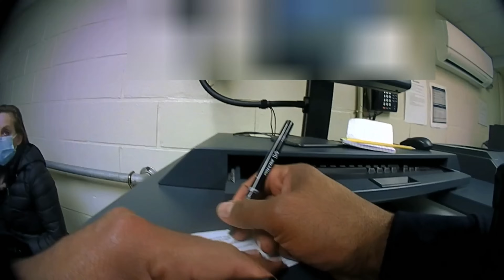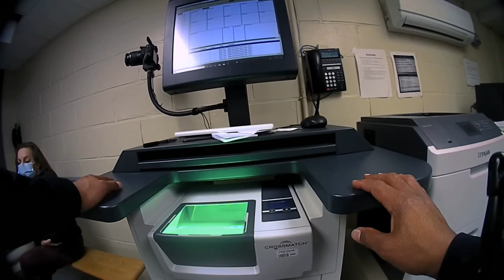Woman Overdoses Behind the Wheel before DWI Arrest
Around 4:01 PM on January 3, 2022, Lieutenant Louis Kabo with the Ventnor City Police Department was the first officer to respond to a call of an unconscious female behind the wheel of a 2015 Hyundai Elantra on the 5800 Block of Burk Avenue. Two people shoveling snow in front of their driveways had noticed the unconscious driver before calling the Police. Upon arrival, Lieutenant Kabo made contact with the driver, who was later identified as 31-year-old Hannah Papendick. He relayed over police radio that he would have to administer a dose of Narcan because Hannah was unresponsive and having agonal breathing. First responders with the Ventnor City Fire Department arrived on scene shortly afterwards with Narcan, and Lieutenant Kabo administered the first dose.

Officer Jose Liriano arrived on scene a few minutes later, and Lieutenant Kabo informed him that the significant front-end damage on her vehicle indicated that this matched the description of another vehicle that had been involved with an accident with a city front-end loader at 3:19 PM while they were doing snow removal operations. Ambulance personnel administered another dose of Narcan afterwards, and Hannah regained consciousness.

After she regained consciousness, Hannah insisted she was fine and wanted to go home. Based on their suspicion of impairment, Officer Liriano asked Hannah to exit the vehicle and told her that she was under arrest. Once she was handcuffed though, she decided that she wanted to be taken to the hospital. Ambulance personnel transported Hannah to Shore Medical Center in Somers Point, NJ.

While she was en route to the hospital, Officer Liriano contacted the Atlantic County Prosecutor’s Office and obtained authorization to obtain a telephonic search warrant for the collection of blood and urine. Officer Liriano subsequently contacted the Atlantic County Sheriff’s Department, and they paged Judge Bernard E. DeLury. Once they were connected with the Judge, Officer Liriano informed Judge DeLury of all the information concerning the incident, and he telephonically granted the search warrant.

After the warrant was issued by Judge DeLury, Officer Liriano arrived at Shore Medical Center, met with Officers Lamaine and Rifkin who were already there, and advised medical staff that there was a search warrant for the collection of blood and urine. After Hannah submitted blood and urine samples and obtained clearance from the hospital staff, she was discharged and transported to the Ventnor City Police Department for further processing.

At the Ventnor City Police Department, Hannah agreed to waive her Miranda rights and answered some of the questions. As Officer Liriano submitted the complaint on the ECDR system on the New Jersey Courts website, he was advised that she had an outstanding arrest warrant from the Union Township Police Department. However, the Union Township Police Department agreed to authorize her release on her own recognizance.  Due to a system malfunction, Hannah was advised that she would need to return to the Ventnor City Police Department before January 18, 2022 to be fingerprinted and photographed. After the officers finished processing her, they released her with the following summonses pending her court appearance: Driving under the influence, reckless driving, and possession of a controlled substance in a motor vehicle